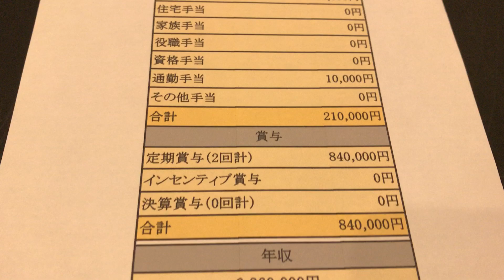給与明細 Nsユナイテッド海運の20代前半男性の予測給料